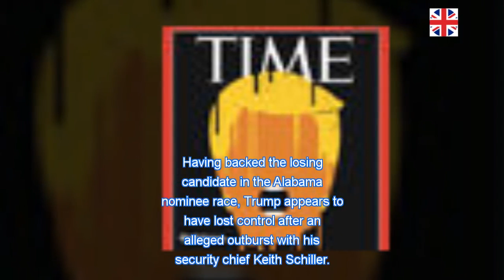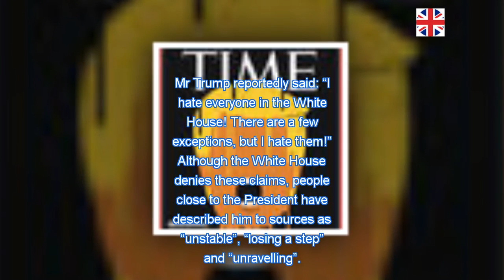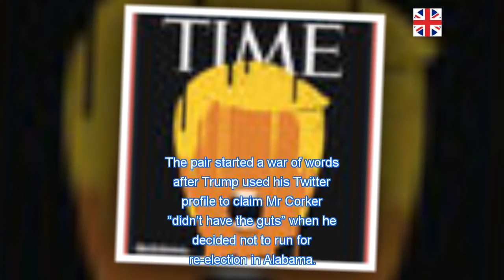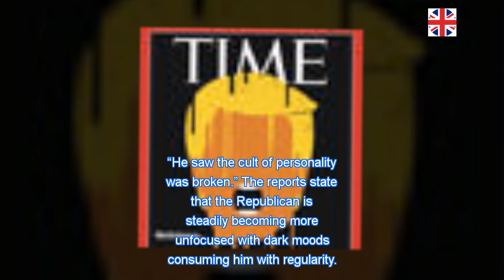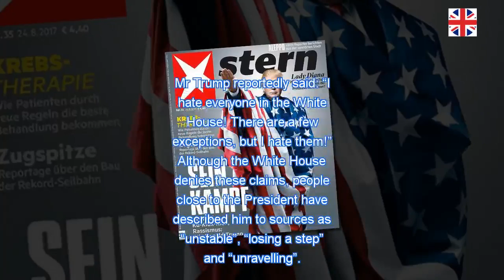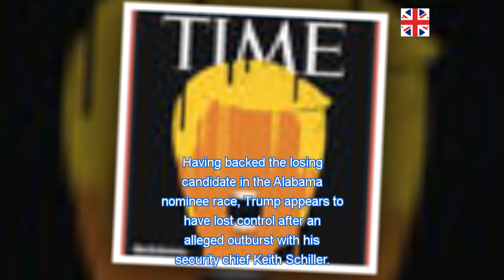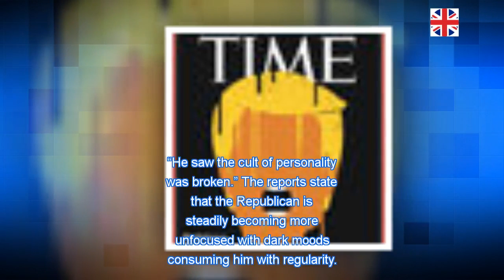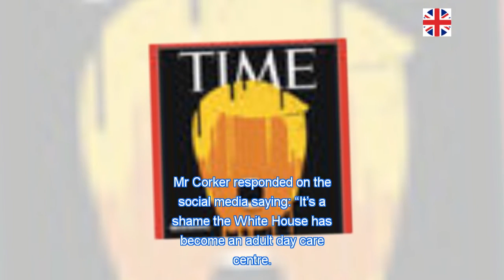Trump ‘HATES EVERYONE’ in the White House and former strategist thinks he will NOT last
DONALD Trump has reportedly said he “hates everyone” in the White House in what many believe to be the “unravelling” of the President after his recent feud with Bob Corker, according to reports.